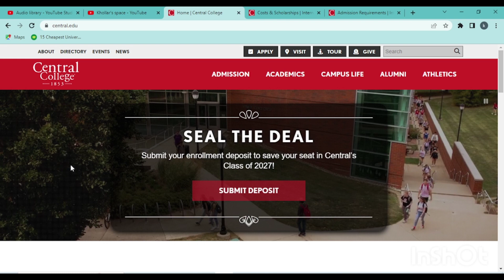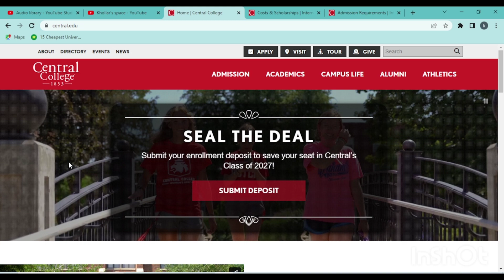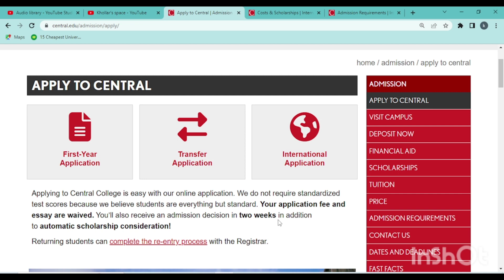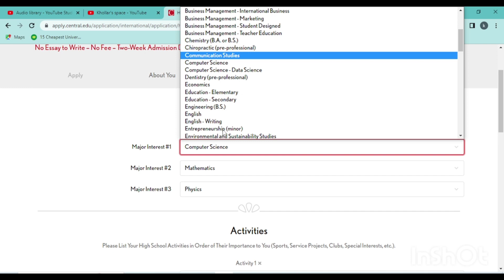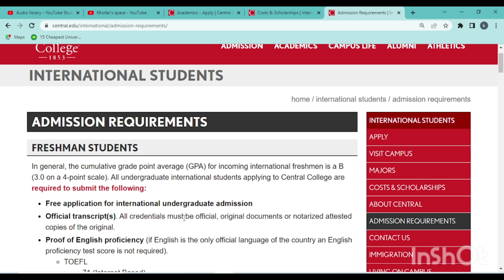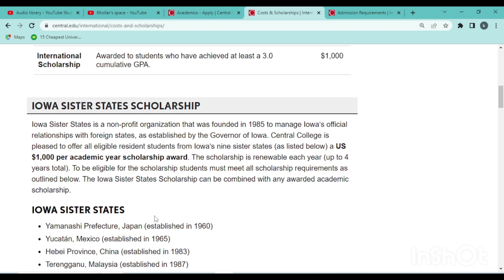Apply to this college in USA get admission in 2 weeks, No GRE/Application fee, Automatic Scholarship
This video tries to share information on the following: undergraduate scholarships for international students in USA 2023, USA scholarship, how to get scholarship to study in USA, how to apply for undergraduate scholarship in USA, fully funded scholarship in USA for international students 2023, how to get scholarship in USA, full scholarships for international students